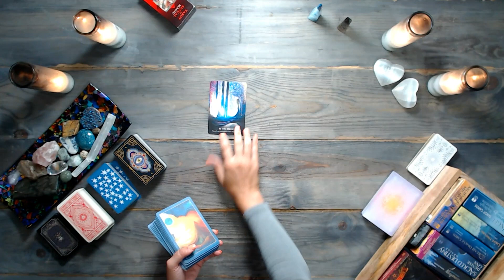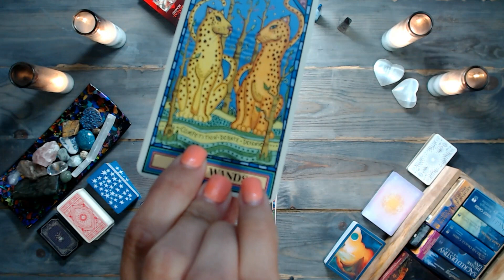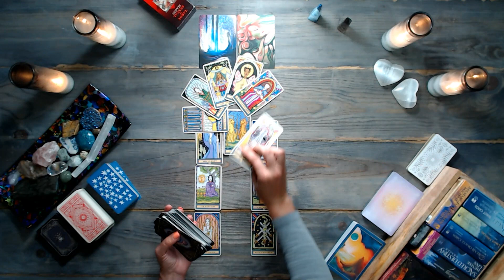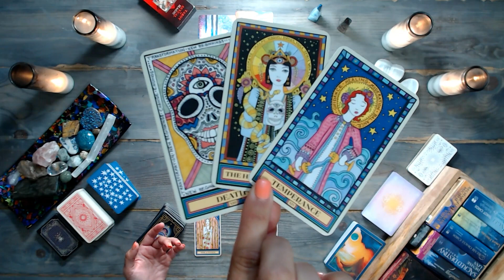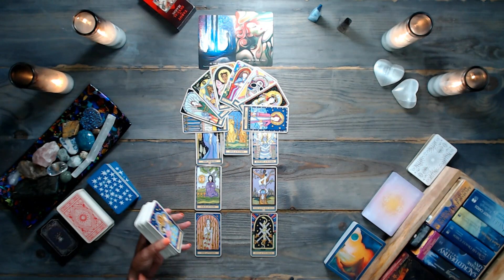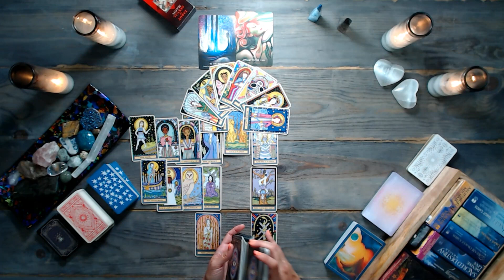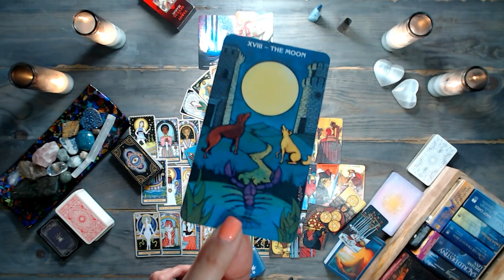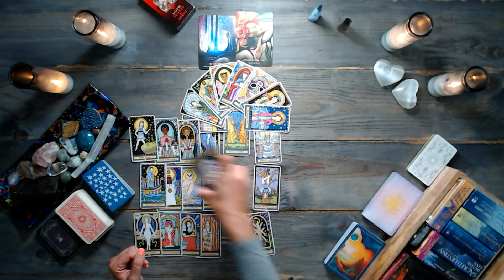ARIES TAROT READING | They’re waiting for you! | TIMELESS